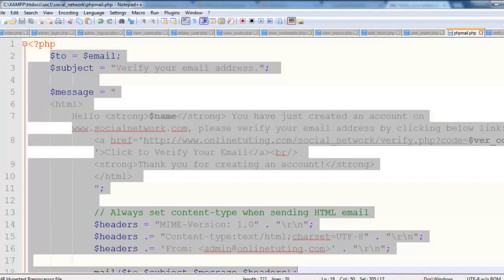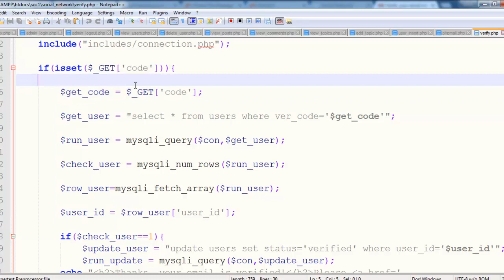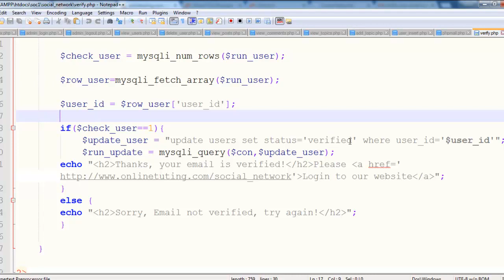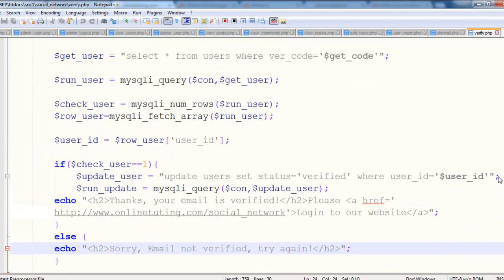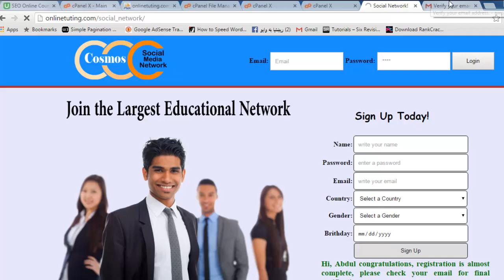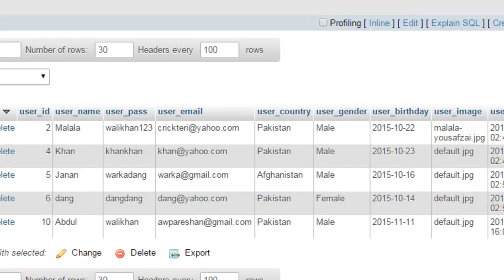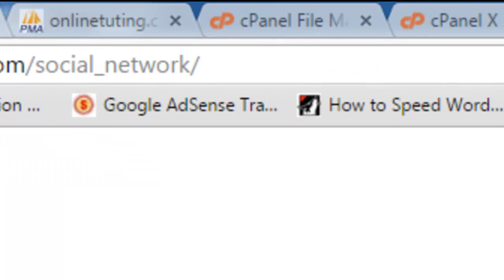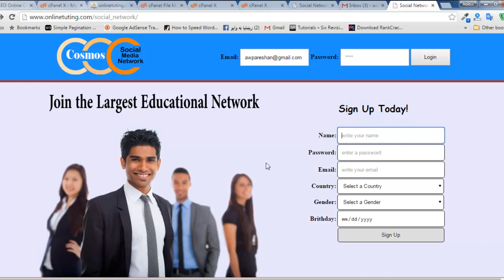Social Network with PHP in Urdu/Hindi part 56 email verification (Final)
Learn a complete social networking website in PHP and MySQLi from scratch in Urdu/Hindi video tutorials, see complete series